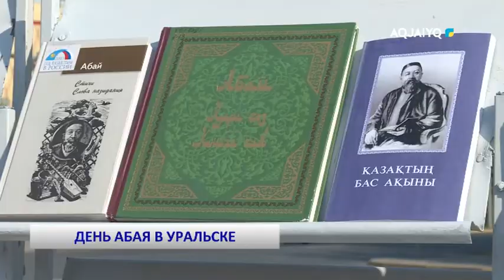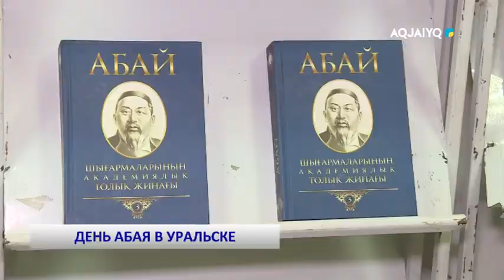ДЕНЬ АБАЯ В УРАЛЬСКЕ